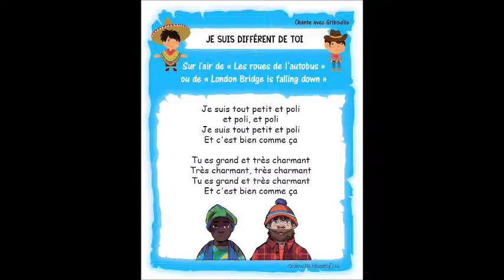Je suis différent de toi - Comptine Gribouille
Thème: Moi et les autres (septembre 2017)